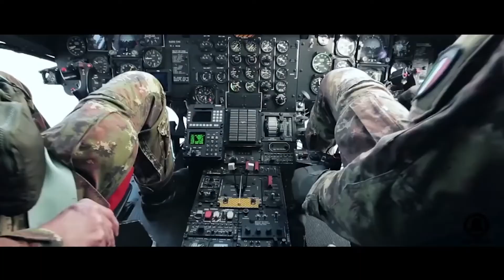kekuatan militer terkuat di DUNIA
Kekuatan militer terkuat didunia sudah menjadi ajang bagi negara negara maju didunia. Negara yang ada didunia sekarang ini berlomba lomba dalam meningkatkan kekuatan militernya untuk menyaingi Amerika sebagai negara terkuat dalam militer termasuk Rusia dan China yang telah menambah anggaran militer.

berikut ini lah deretan kekuatan militer terkuat didunia yang mungkin belum anda ketahui. namun apakah Indonesia termasuk kedalam daftar kekuatan militer terkuat didunia ? tonton sampai habis video pembahasan kekuatan militer terkuat didunia ini dan semoga anda dapat medapatkan wawasan baru